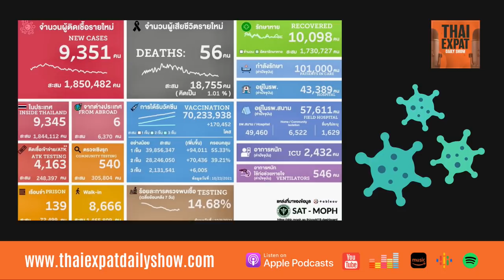#107 - HUA HIN - CHIANG MAI POSTPONED?, Thailand Pass, Airlines Slots, Moderna, The Phuket News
Moderna shots to arrive in 2 weeks
The first lot of half a million doses of the Moderna Covid-19 vaccine will arrive in Thailand in two weeks, raising the question of how they will be allocated between the two buyers.

Govt talks up new, 'more efficient' Thailand Pass
The Foreign Affairs Ministry is rolling out a campaign to promote the use of the new Thailand Pass system which will replace certificates of entry (COE) for visitors to Thailand when the country reopens on Nov 1.

Govt ramps up reopening plan
Night entertainment venues will remain closed in 17 provinces during the initial stage of the country's reopening to vaccinated foreign visitors from 46 countries next month.

Clusters prompt Nov 1 fears
Chiang Mai has reported a rise in its daily Covid-19 caseloads fuelled by the recent detection of new infection clusters. Meanwhile, a similar surge in infections in Hua Hin and Pran Buri districts of Prachuap Khiri Khan has led to calls for the reopening of the seaside resort to be pushed back from Nov 1.

International airlines return 80% of their airport slots in Thailand for the next five months
International airlines have returned as many as 80% of their airport slots at Thailand’s six international airports between October 31st and March 26th next year, indicating their uncertainty over a recovery in the aviation sector.

Thailand using prisoners to make unproven herbal medicine for Covid-19
Remand facilities across the country are using prisoners to produce herbal medicine that allegedly helps fight against Covid-19 symptoms, an official said on Thursday.
Source - The Thai Enquirer

Phuket Sandbox News
Man, 71, beaten heavily in gold shop robbery
A 71-year-old gold shop owner suffered head injuries when he was beaten heavily on the head by a piece of wood brandished by a robber in his home in Phuket Town last night.
Source - The Phuket News

We can’t go back to our old ways, Phuket marine industry cautioned
Phuket’s marine industry has been cautioned against returning to pre-COVID business strategies following hard lessons learned in surviving during the pandemic.

Push for Russia, India to be added to the quarantine-free list
Tourism operators in major travel areas are urging the government to include more countries in the quarantine-free list, particularly Russia and India, to drive demand in the upcoming high season.
00:00 - Daily COVID numbers
01:16 - Moderna set to arrive
03:17 - Govt talks up new, 'more efficient' Thailand Pass
07:24 - Govt ramps up reopening plan
11:50 - International airlines return 80% of their airport slots
13:46 - Chiang Mai - Hua Hin may be postponed
16:12 - Thailand using prisoners to make unproven herbal medicine for Covid 19
17:37 - Phuket and National news roundup